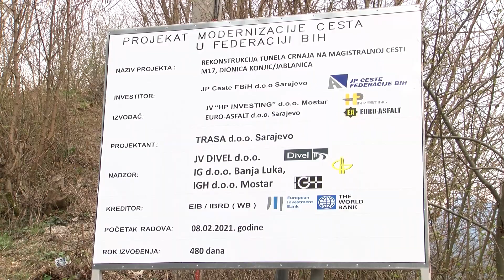RTV HB | Radovi u tijeku, na prolaz se čeka do 10 minuta